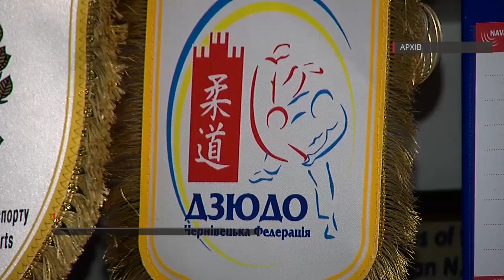Черінвчани збирають гроші на оперцію видатного тренера Юліана Германюка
160208 Він виховав тисячі дітей. Завдяки йому вони стали сильними, витривалими, мудрими. Юліан Германюк навчає їх бути успішними дзюдоїстами та чесними людьми. Заслужений тренер України з боротьби самбо та суддя міжнародної категорії з боротьби дзюдо тепер сам потребує допомоги.